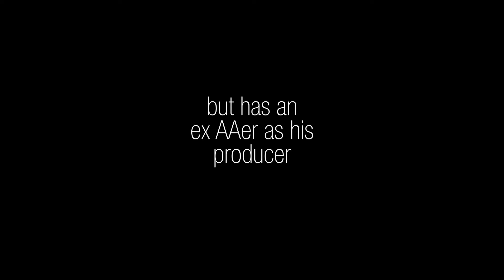Thump Nation : The Secret to Staying Sober in Alcoholics Anonymous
Welcome to Thump Nation. The countries number one sobriety talk show, hosted by the very smart Taco Tom a great and very smart AA speaker. You wanna stay sober and keep being sober than you can just watch me. Taco Tom tell you how the Big Book of Alcoholics Anonymous works.

I have over 23 years of sober time in AA and barely any of my sponsees are even dead.

This show is produced by John Baker AKA American Jesus AKA AJ also know as Dumb ASS mc Fart knocker.

Don't listen to him He just knows how all the stuff works he aint barely sober at all. Only 22 years and he just sponsors thos light weight treatment losers so they have all lived.

If you can call being sober and not being in AA, living.

Or you will die!